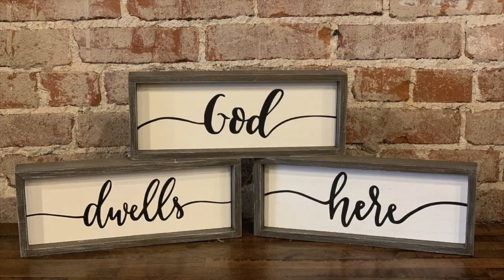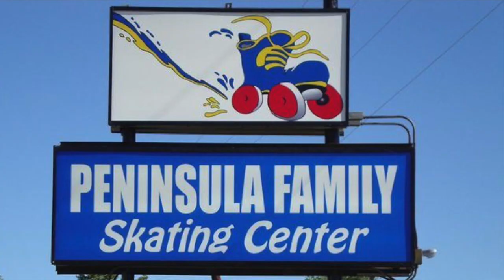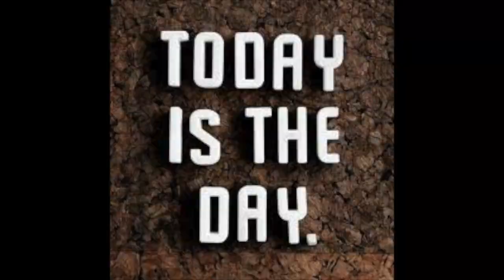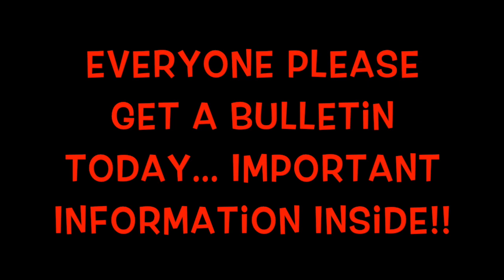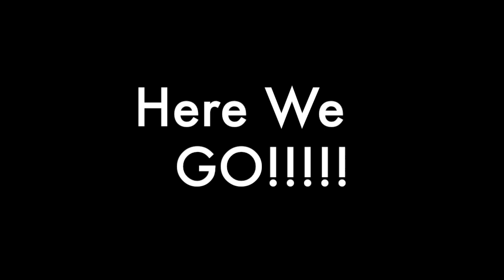August 18, 2019 Announcements